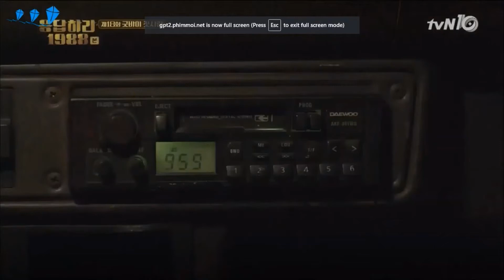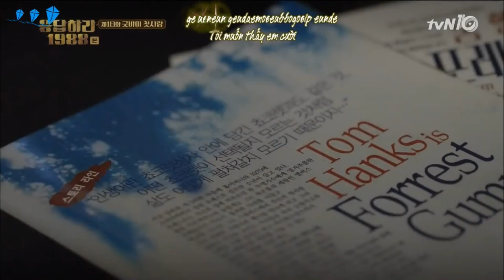Jung pal regret about his love | Reply 1988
Sometime, i found myselft in this character.
But life is short, Don't regret it!